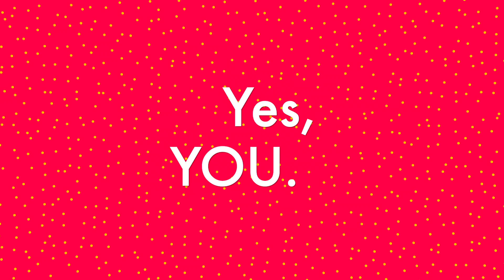They're All Overdue (a library parody)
Hey, Kid! Where are your library books??